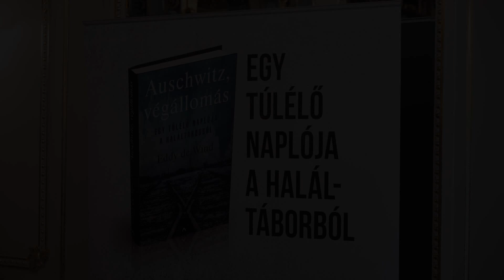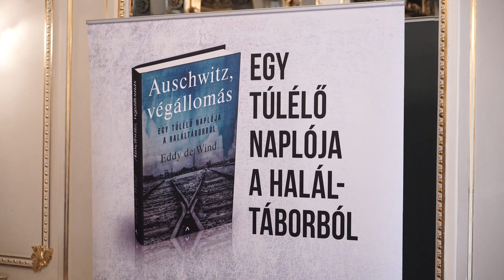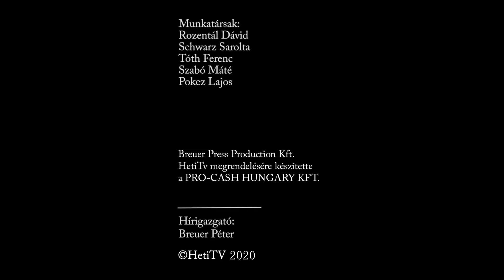Eddy de Wind Auschwitz, végállomás c. könyvének sajtóbemutatója